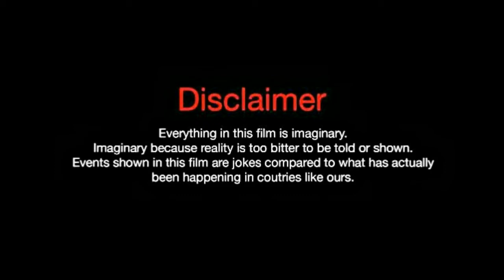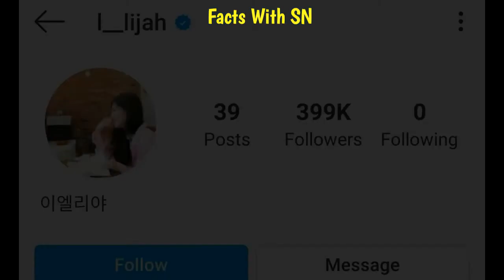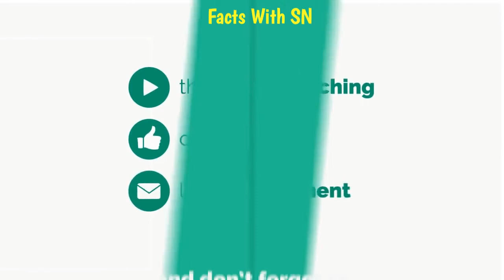Lee Elijah,(The Good Detective)Lifestyle, Biography, NetWorth, Age, Boyfriend, Hobbies,Facts With SN